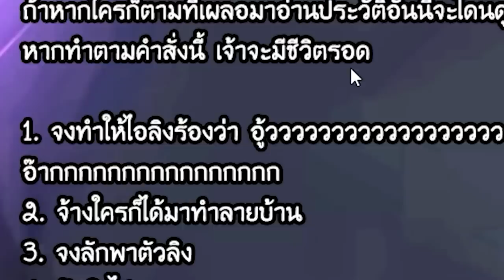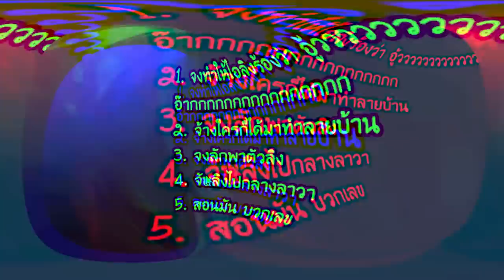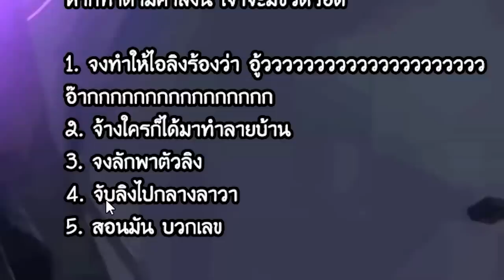🔥โคตรโหด! วาดแปลงร่าง "SpeakerMan Boss" + TV ไปถล่มบ้าน 555! [Minecraft เกรียน]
Thanks  @DaFuqBoom

🔥โคตรโหด! แปลงร่างเป็น "SpeakerMan Boss" + TV ไปถล่มบ้าน 555! [Minecraft เกรียน]